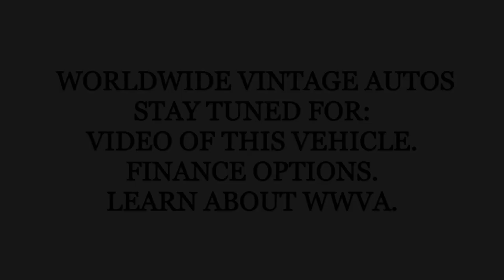1972 FORD BRONCO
This Vintage 1972 Ford Bronco in our show room, check out the full show room here: